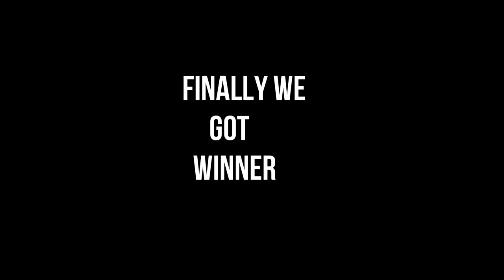STREET FOOTBALL CHALLENGE | PART 01 | STREETS OF MANDSAUR | TELIYA TALAB MANDSAUR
TEAM -: STREETS OF MANDSAUR .
.BAT KUCH ESI HAI.
APNE GHAR JESI HAI.

more vlog-